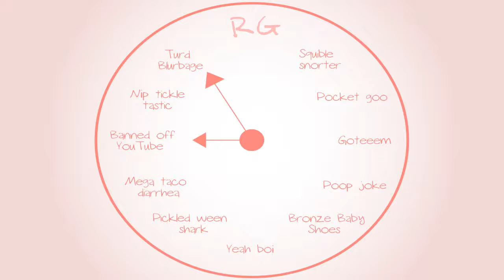Banjo-Tooie: WACK THE BEAR - Part 22 - Royal Goobs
I WANT A MODERN ERA BANJO GAME WITH THE TALON TROT.